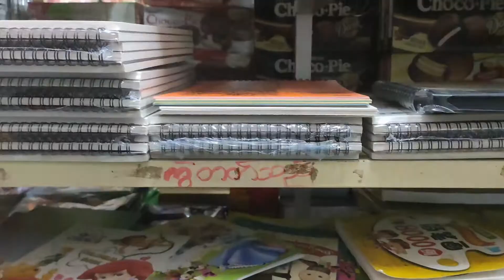New year shopping!!!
Do you like going new year shopping?
I went shopping to update myself with new appurtenances. Honestly, I love shopping and buying a lot of stuff even though it's non-essential.
I'm not that rich though. Hah

Nevertheless, it is showing love myself. 💜

Your Mary...💜